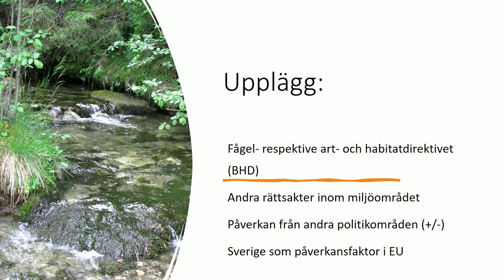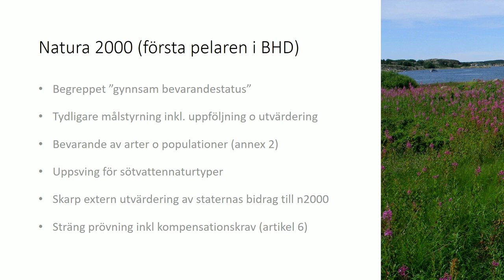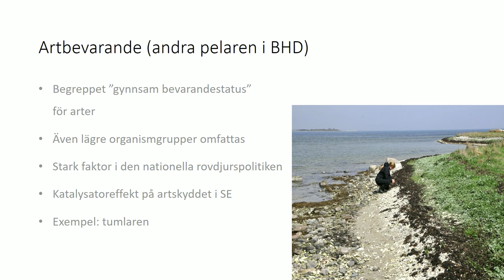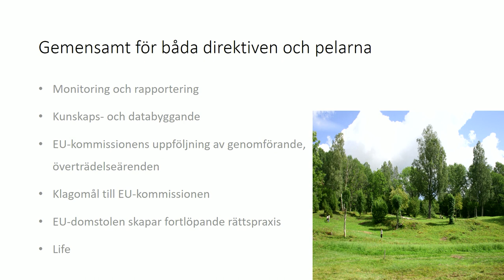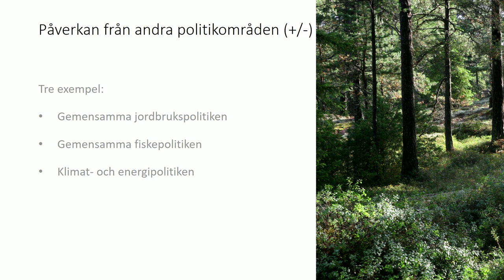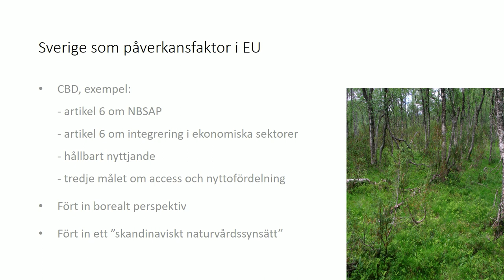Flora- och faunavårdskonferensen 2023 - Jan Terstad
Vad har EU-medlemskapet betytt för svensk naturvård?
En personlig betraktelse om EU:s inverkan på svensk naturvård genom åren.
Jan Terstad, tidigare departementsråd vid Miljödepartementet, naturvårdschef på Naturskyddsföreningen samt programchef vid SLU Artdatabanken.